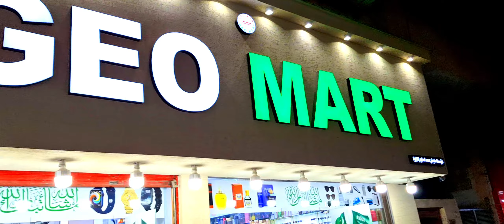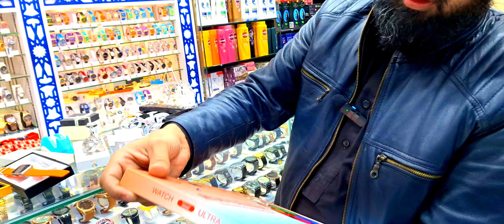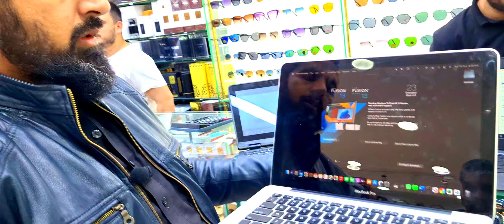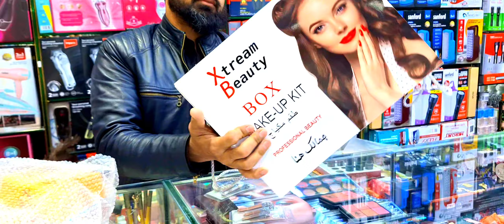Cheapest Shope// Dammam Seiko Market// dammam Seiko /@mrkaleemkhan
Dammam is known for being a major
administrative center for the Saudi oil industry.
Dammam constitutes the core of the Dammam
metropolitan area, also known as the Greater
Dammam area, which comprises the 'Triplet
Cities' of Dammam, Dhahran and Khobar.

your quries.

dammam haraj market
dammam seiko building
dammam seiko mobile market
saudi dammam seiko market
dammam lulu market
dammam ladies market
dammam market
dammam supermarket
dammam car market
saudi arabia dammam mobile
market
dammam 91
dammam seiko gold market
dammam seiko market
dammam seiko market tamil
dammam seiko market location
dammam haraj market
dammam second hand mobile
market
dammam lulu market
dammam seiko building
dammam ladies market
dammam market
dammam 91
dammam car market
market
dammam supermarket
dammam seiko market
dammam industrial area
market
dammam corniche
dammam haraj market
dammam seiko building
dammam lulu market
dammam ladies market
dammam market
dammam car market
market
dammam gold market

Instagram/! arabia dammam seiko market